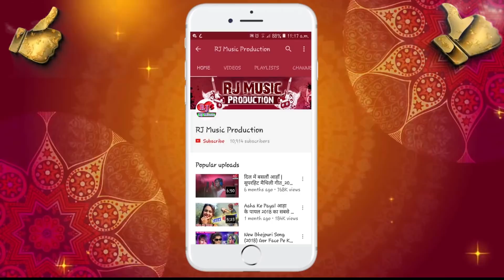Amrican Bhatar (अमरिकन भतार) || 2018 का सबसे हिट Arkestra Song || Singer Saroj Mukhiya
(Super Hit Romantic Maithili Song 2018)
Song : Amrican Bhatar
Album : Amrican Bhatar  (2018)
Singer : Saroj Mukhiya
Lyrics / Writer :- Gajat Jogaari
Music / Arranger : Manjey
Director :- Roshan Kumar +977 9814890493
DJ Remix :- Dj RamJatan JanakpurDham, Nepal
Supported by : Suman Kumar, Chandan Kumar
Recording : Mega Music